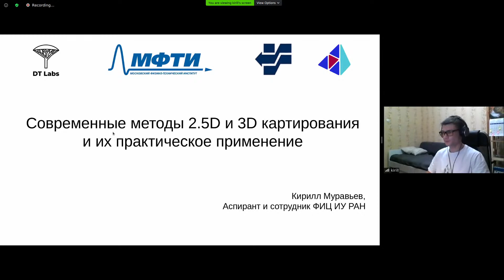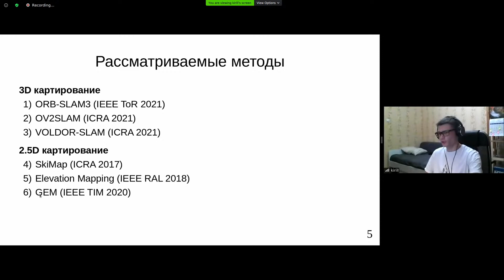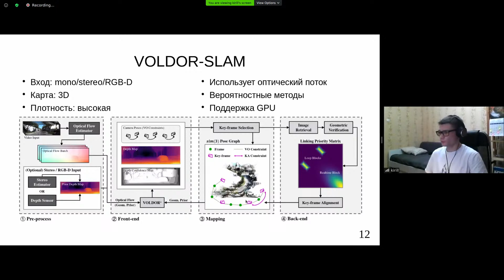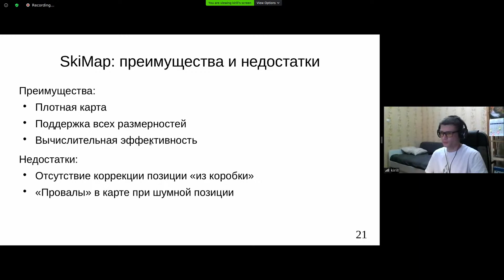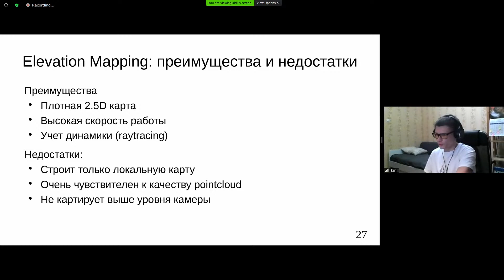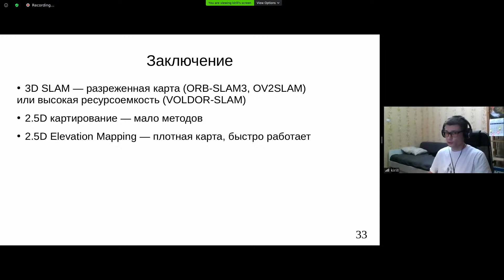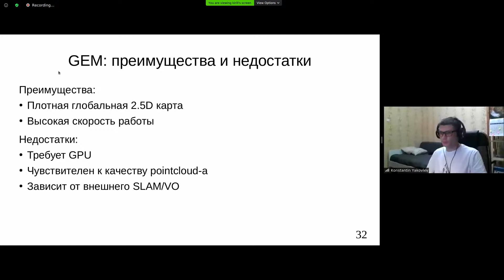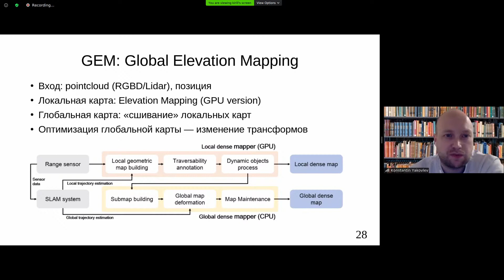Семинар 8. Современные методы 2.5D и 3D картирования | Кирилл Муравьев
Осенницй цикл семинаров 2021 Центра Когнитивного Моделирования МФТИ.
Проводится еженедельно по четвергам в 17.00.

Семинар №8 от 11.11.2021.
Современные методы 2.5D и 3D картирования | Кирилл Муравьев

В докладе Кирилл сделает обзор современных методов построения 2.5D карт проходимости (карт высот) и 3D облаков точек с ведущих робототехнических конференций и журналов IROS, ICRA. Основное внимание будет уделено методам, имеющим программную реализацию, интегрированную в ROS.

Слайды: tba

Наши семинары открытые - приглашаем принять участие всех желающих. Если у вас есть тема, котоая укладывается в наши направления, пишите по нашим контактам - мы рады расширению сообщества и включим ваш доклад в программу!